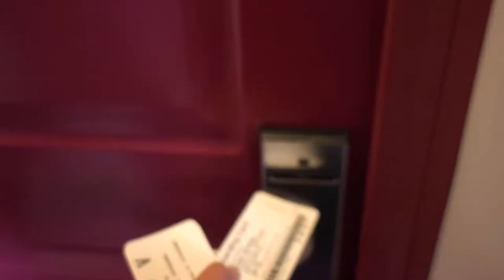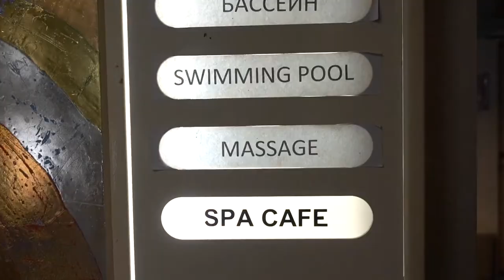2 day FERRY ride to Russia- Travel Vlog Days #73-74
Stockholm,Sweden - Helsinki, Finland - St.Petersburg, Russia was the boat route.

Peter REALLY wanted to go to Russia, but I didn't know how we were going to do it because we didn't get our VISA process started early enough.

Then I discovered that arriving & leaving by boat you can have 72 hours VISA-FREE in Russia!

We decided to go with the cheaper option of St. Peter line ferry instead of a cruise.